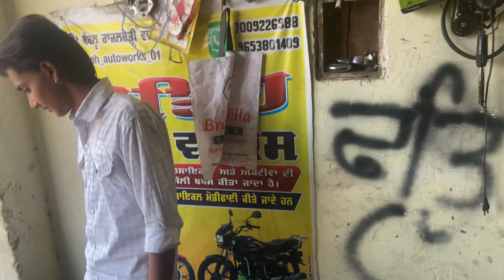Fast Vlog || Full vlog soon coming